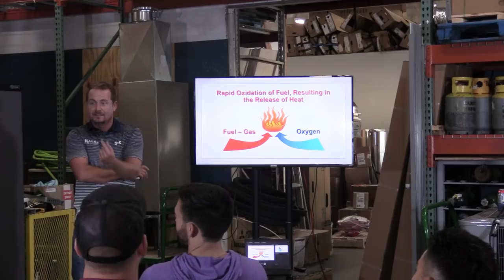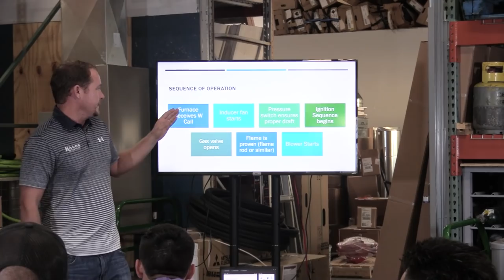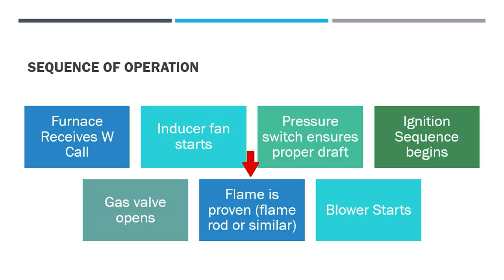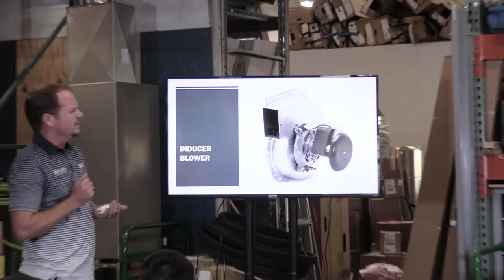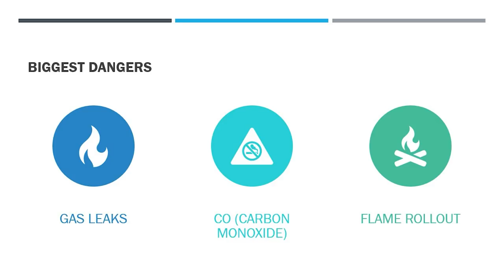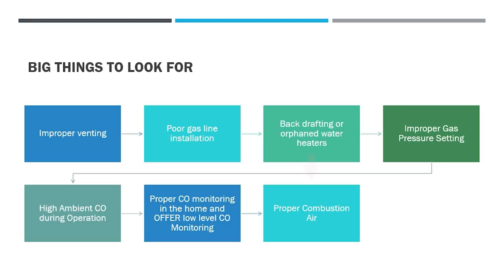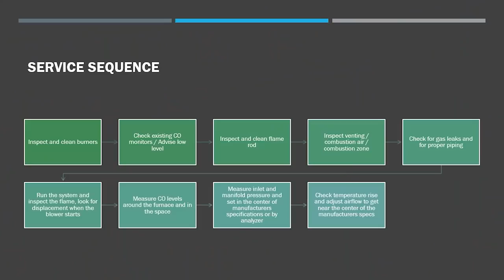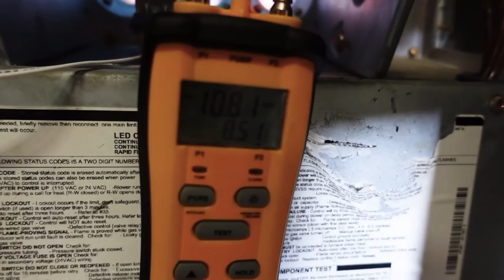Gas Furnace Class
Bryan teaches the Kalos techs a Gas Furnace Class. He covers many types of furnaces, especially 80% gas furnaces in Florida. They also talk about furnace troubleshooting, maintenance and do some hands-on training at the end.

Furnaces use a flame, or the rapid oxidation of fuel, to heat the air. The furnace achieves combustion with a heat source, fuel, and oxygen. Furnaces may use one of two main fuel types: natural gas and LP (liquefied petroleum). Propane and butane are heavier than natural gas, so they are more dangerous because they displace oxygen and fill the room from the bottom up.

The furnace sequence of operation starts with a W call, which is a 24v call for heat on the W terminal (white wire). You don't want a G call because the fan would circulate cold air before the furnace lights, and we want to observe the flame before and after the blower starts. The flame should stay straight; if the flame wiggles a lot, you could have air leakage. Another potential cause of a wiggly flame is a cracked heat exchanger (which is quite uncommon in Florida).

After the furnace receives a W call, the circuit board will check the inducer fan; under typical conditions, the inducer fan will start. (The inducer fan typically uses a shaded-pole motor.) Then, the pressure switch ensures that you have a proper draft. The pressure switch must have sufficient negative pressure in an 80% furnace.

When you have a proper draft, you start the ignition sequence. After ignition, the gas valve opens. A flame rod or flame rectifier would prove that the flame is burning; if the flame is not burning, unspent gas could build up and cause an explosion. After everything has been proven, the blower will start up and move heat through. If any safeties can't prove air or flame, the furnace will shut off.

We use four main types of ignition: standing pilot, direct spark (DS), intermittent spark (ISI), and hot surface (HSI). Standing pilot ignition requires us to light the pilot, and a thermocouple proves flame on the pilot light. Direct spark uses a spark to light the main burner. Intermittent spark ignition relies on a pilot that is NOT lit all the time; the spark igniter can also sense flame. The most common ignition type is hot surface ignition, which relies on a rod that heats up. Hot surface igniters are common fail items. The gas valve opens and puts gas in the main burner.

When a furnace goes out on rollout, the rollout switches will open. High limit switches trip when the furnace gets too hot, which usually indicates low airflow.

Natural-draft furnaces aren't very common in our Central Florida market, but we often see 80% non-condensing open combustion induced draft furnaces. The latter pulls air in from around the unit in the combustion air zone, so these units can't be stuffed in closets.

The biggest dangers of gas furnaces are gas leaks, carbon monoxide, and flame rollout. Low-level carbon monoxide detectors can pick up carbon dioxide, and we recommend offering them to all of our customers who have gas furnaces.

We prioritize safety over efficiency in our market, so we try to look for improper venting, poor gas line insulation (or other gas line leak risks), backdrafting or orphaned water heaters, improper gas pressure settings, high ambient CO during operation, CO in the home, and improper combustion air.

Useful tools for working on gas furnaces include combustion analyzers, low-level CO detectors, combustible gas leak detectors, and manometers. You'll want to use your manometers to be aware of gas pressure and static pressure. You will use your manometer to set gas pressure (inlet AND outlet pressure), your personal CO monitor to measure ambient CO, and your combustible gas leak detector to check for leaks.

You'll put your visual inspection skills to use on gas furnaces, checking for corrosion and other abnormalities. Check the surrounding areas too.

When servicing gas furnaces in Central Florida, we start by checking and cleaning the burners. Then, we check existing CO monitors and advise customers about low-level CO monitors. We then inspect and clean the flame rod/sensor. After that, we inspect the venting and combustion air and check for gas leaks or improper piping. Then, we actually run the system and check the flame during operation. We then measure CO and gas pressure. We finally check the temperature rise.

Bryan also covers:

Fuel concentration
Proving inducer air
Pressure in the flue
Gas pool heater ignition
Gemini gas valves
Inducer fan motor issues
Venting for high-efficiency furnaces
Testing a flame rod/sensor